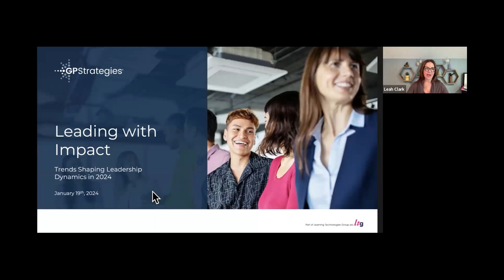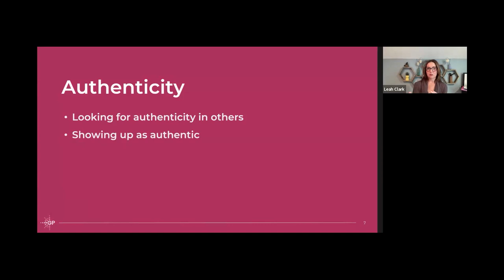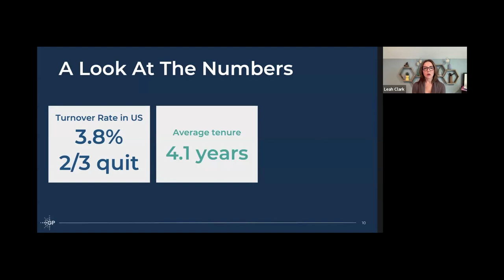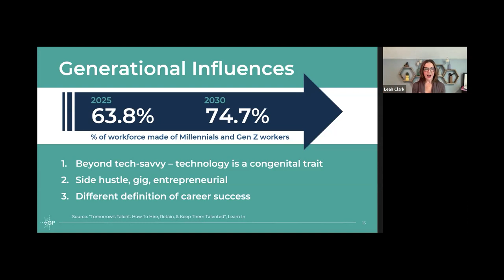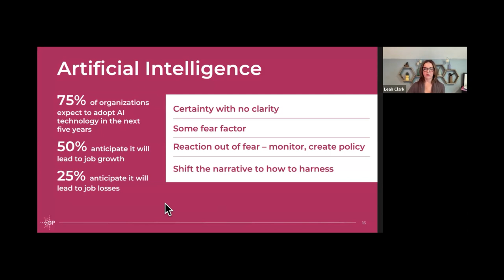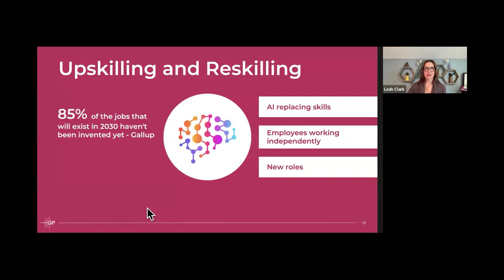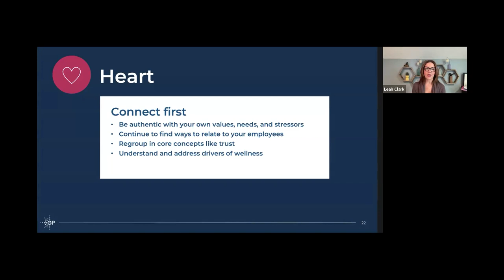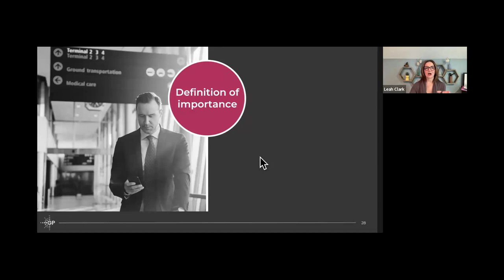Leading with Impact